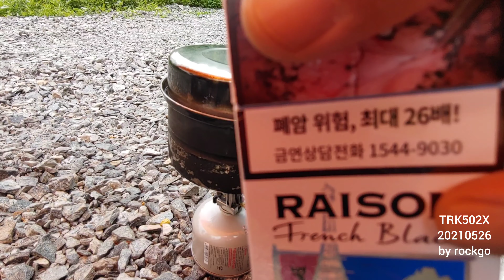BENELLI TRK502X 20210526 점심한끼 by rockgo